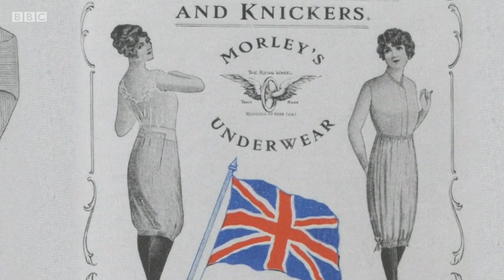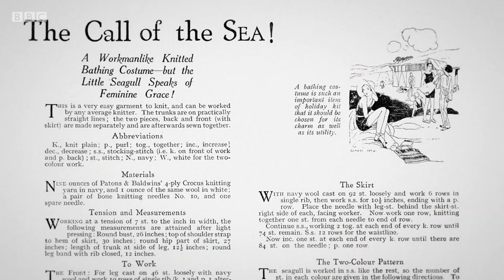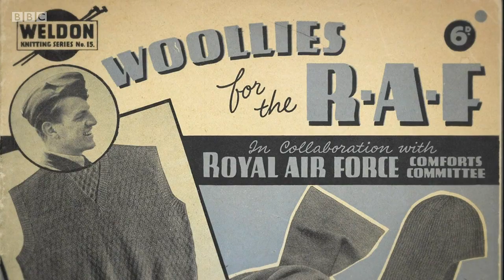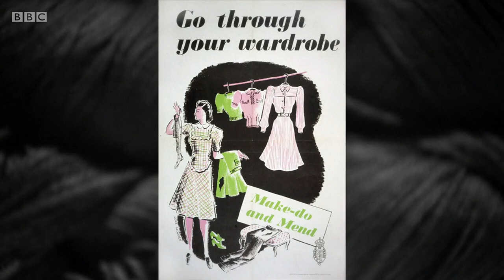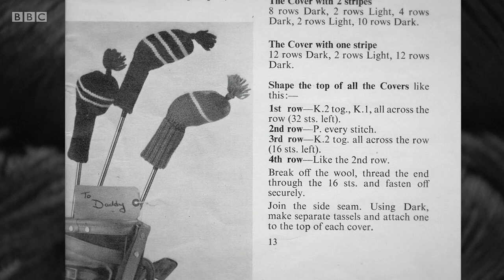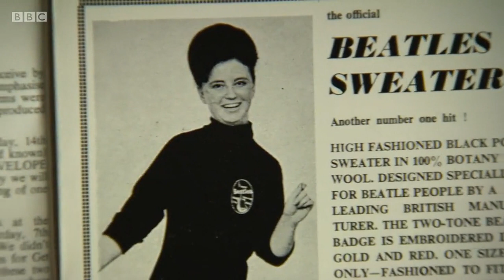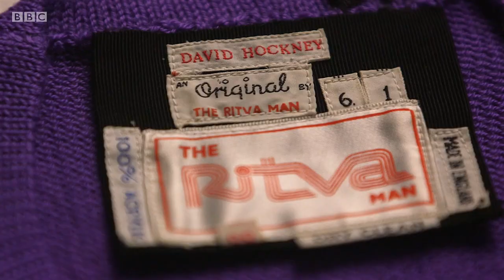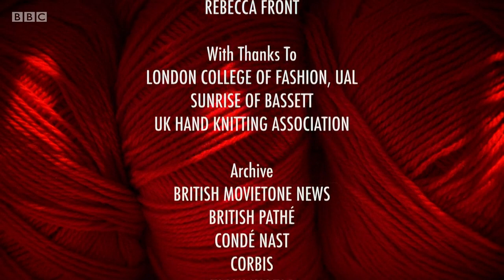Fabric of Britain - 1 Knitting's Golden Age (BBC)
3-part BBC documentary series. How knitting rose from basic craft to the height of popular fashion in the 20th century. It's a craft that has given us scratchy jumpers, sexy bathing costumes and the infamous poodle loo cover, has sustained Britain through the hardships of war and shown a mother's love to generations of little ones. Today, knitwear has become a staple of every wardrobe thanks to a prince's golfing taste, The Beatles and 80s breakfast television. Warm-hearted and surprising, this is the story of the people's craft, and a very British one at that.